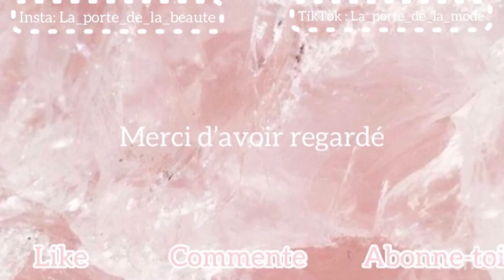Mon avis sur la marque Thegelbottle-Ongle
Hello on se retrouve pour une nouvelle vidéo ou je vais vous donnez mon avis sur la marque thegelbottle j’espère que ça vous plaira.

Bon visionnage.

Merci d’avoir regarder j’espère que ça vous a plu bisous 😘